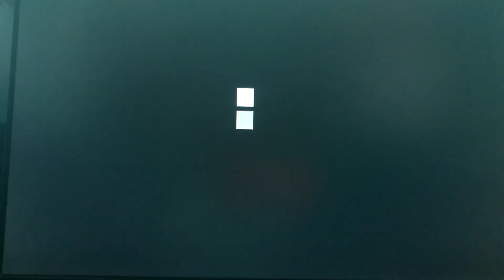Probando mapas DLC Minecraft modo planeo.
Hoy le traigo un breve vídeo de los nuevos mapas del modo planeo de minecraft edición consola, los mapas son Kraken, Yeti y Dragon, si el vídeo te a gustado dale like y comparte lo en tus redes sociales.